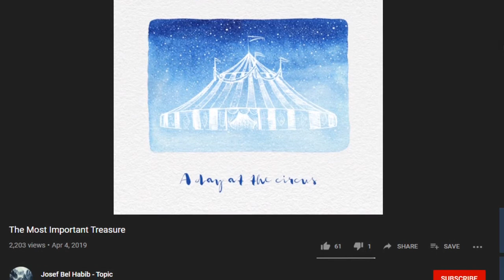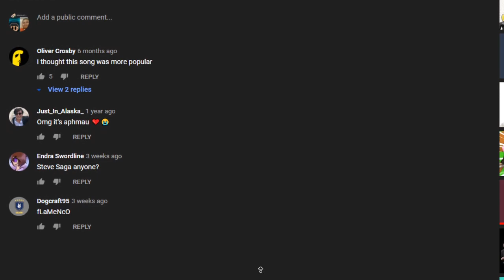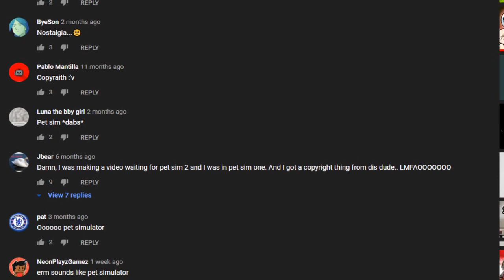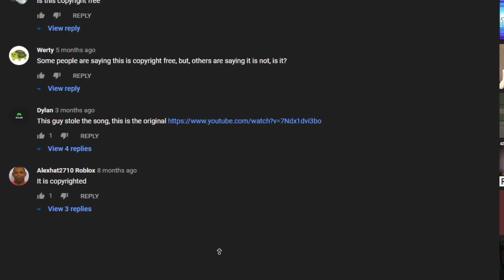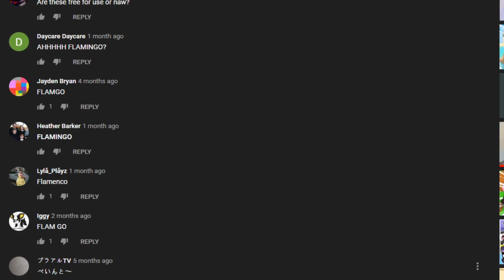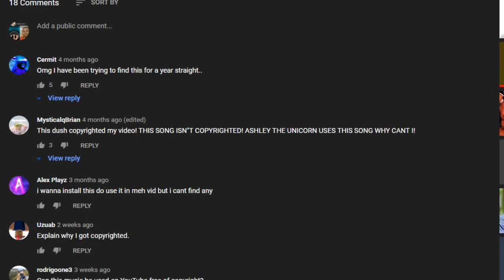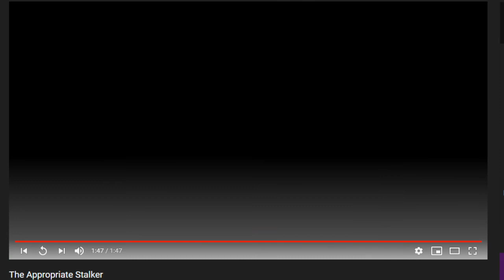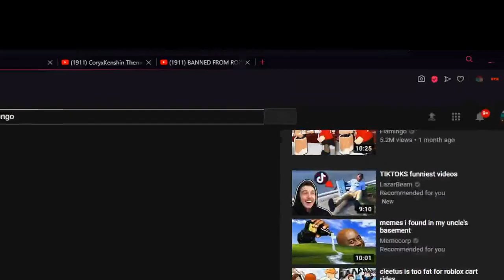FLAMINGO/ALBERTSTUFF BACKGROUND MUSIC!